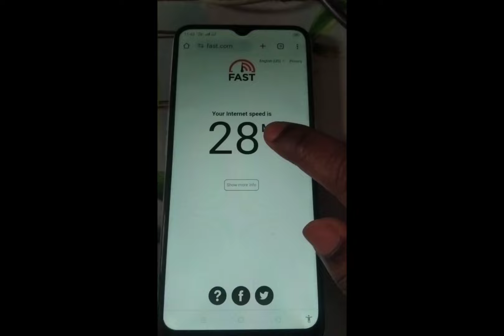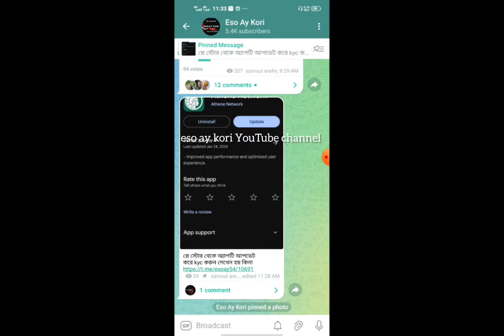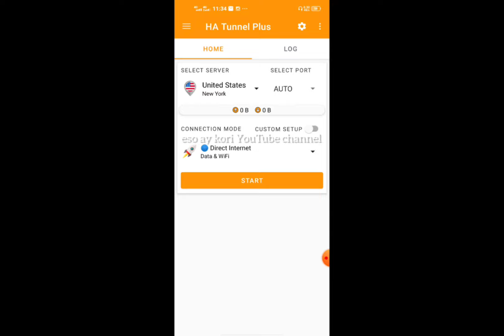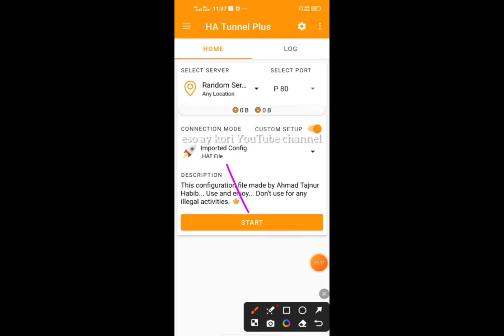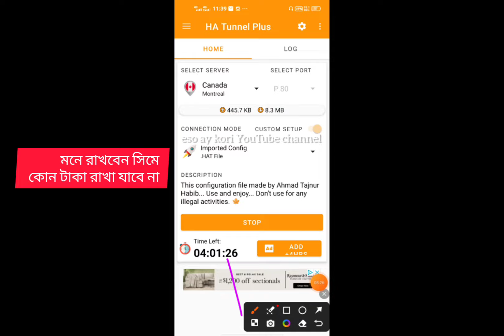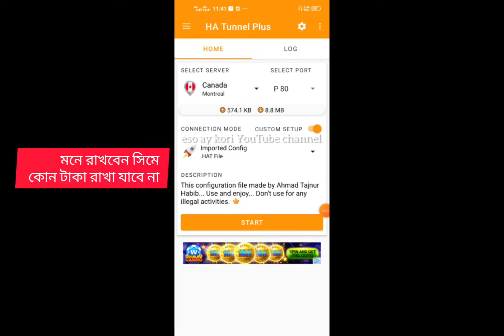gp সিমে আনলিমিটেড ফ্রি ইন্টারনেট হাই-স্পিড‎@EsoAyKorii